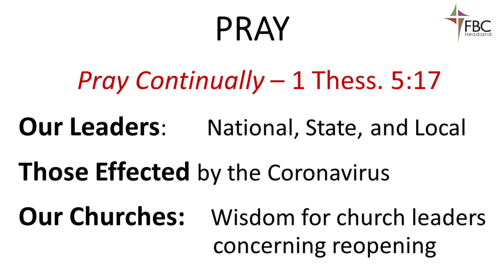Depth of Grief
Thanks for joining Dr. Cecil Sanders, Jr. for a midweek devotion and prayer time for First Baptist Church Headland. Gather your family to listen and pray together.

Bahrain map from Google Maps